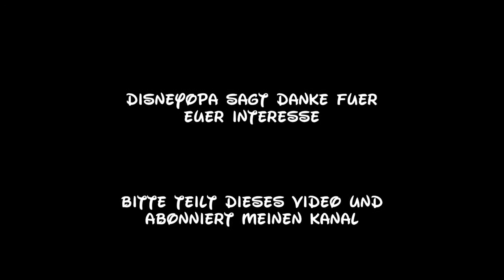DisneyOpa @ Heide Park - Drachenzähmen Die Insel - Ohnezahn an der Piratenarena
Am TOGGO Familientag im Heide Park hat Ohnezahn den Piraten einen Besuch abgestattet. Die Ohnezahn Fans waren begeistert...